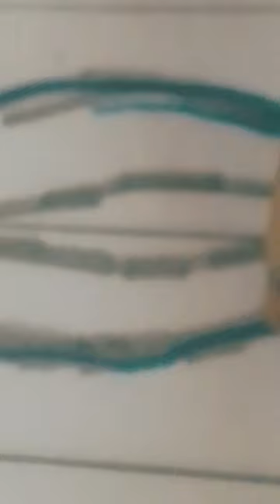22 de julho de 2023